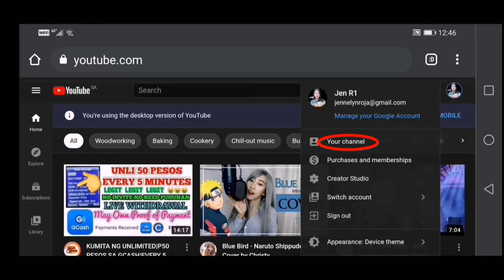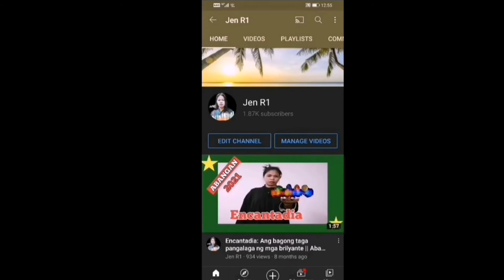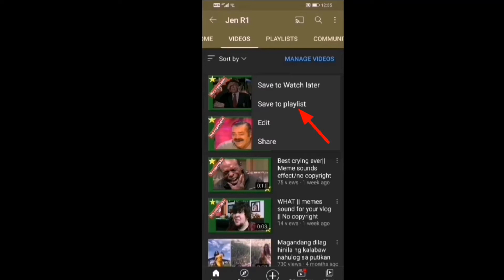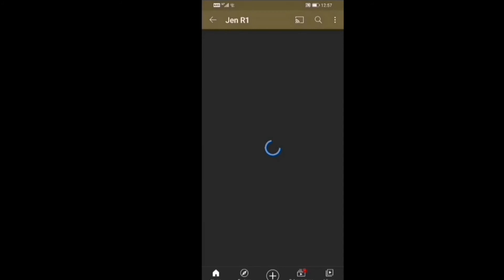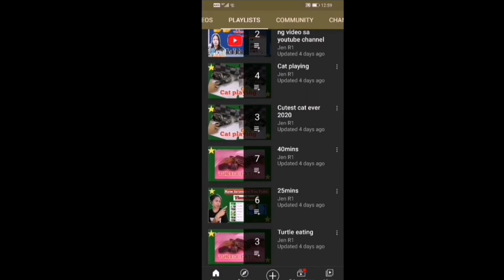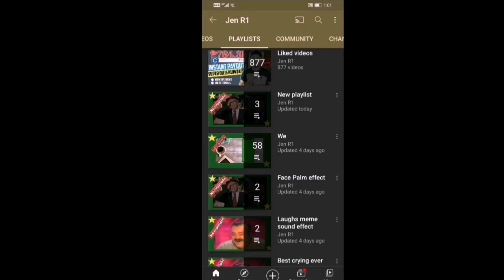Paano mag create ng playlist sa youtube channel 2021 || Gamit ang ating cellphone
Paano mag create ng playlist sa ating youtube channel ituturo ko step by step kaya panuorin hanggang dulo..

paano gumawa ng playlist sa youtube,
paano gumawa ng playlist sa youtube gamit ang cellphone,
paano gumawa ng playlist sa youtube channel,
paano gumawa ng playlist sa youtube channel mo,
paano gumawa ng playlist sa youtube gamit ang laptop,
paano gumawa ng playlist direct sa youtube,
paano gumawa ng playlist sa youtube 2021,
paano gumawa ng playlist kardashians tv